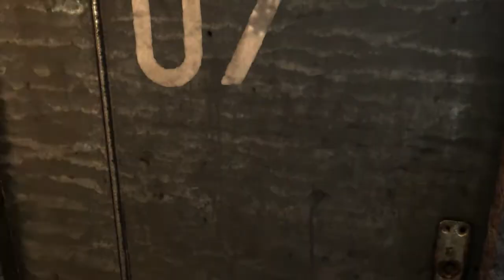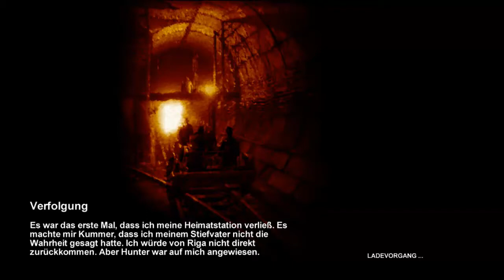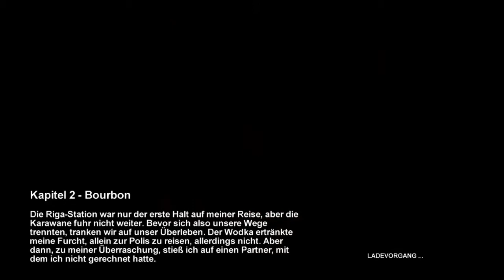Let's Play Metro 2033 Part 3 [Deutsch] [HD] - Vodka!